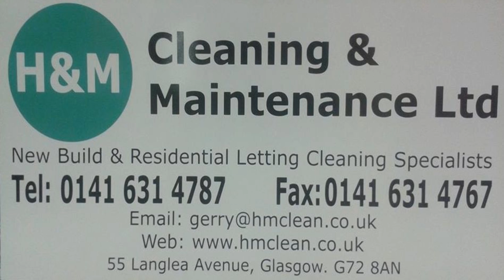Cambuslang Rangers v Rutherglen Glencairn 2nd September 2017